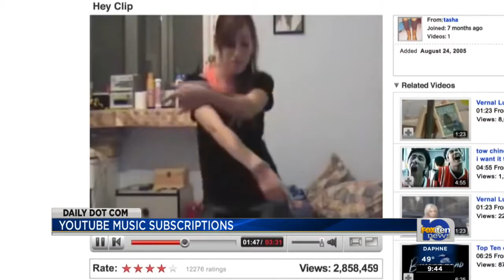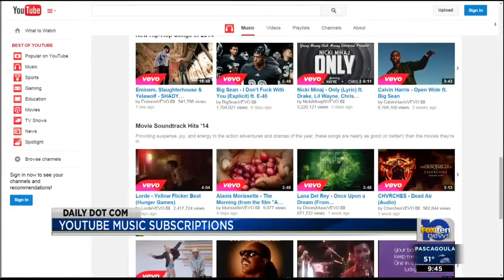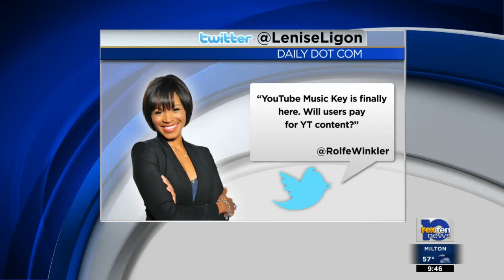Daily Dot Com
Google and YouTube